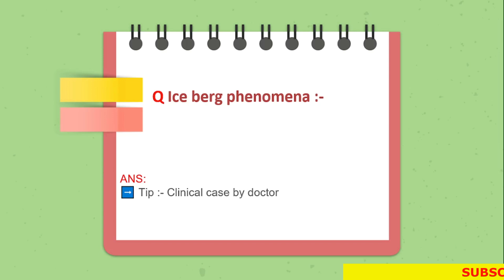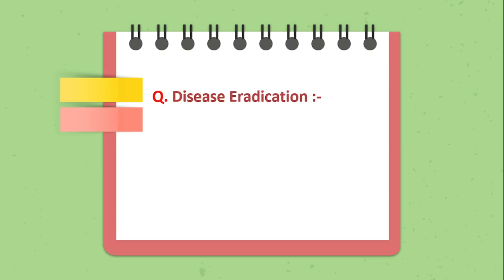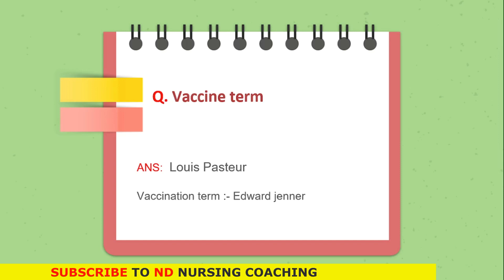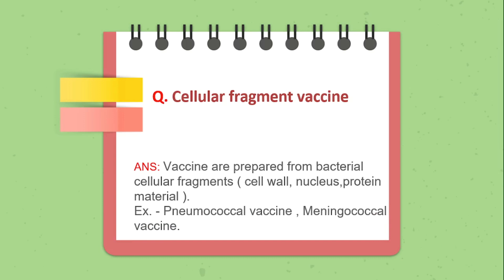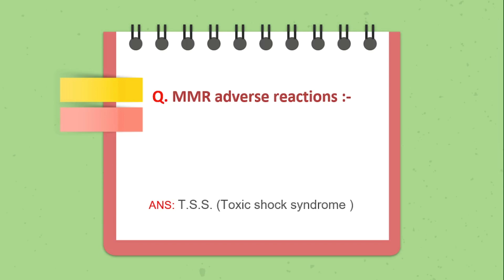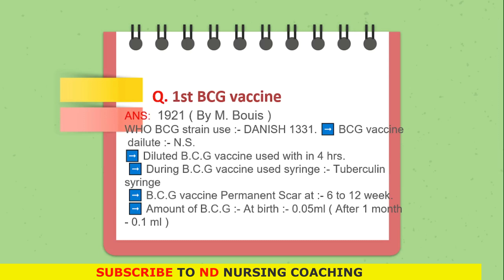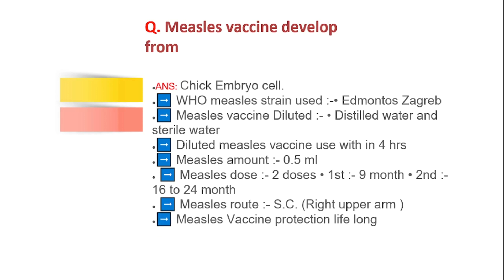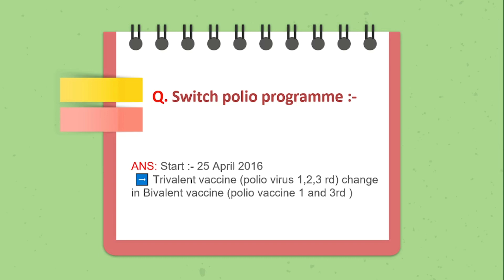आरोग्य विभाग भरती अतिमहत्वाचे प्रश्न ( RAPID REVISION -) @ND Nursing coaching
आरोग्य विभाग भरती अतिमहत्वाचे प्रश्न

ABOUT ND NURSING COACHING:
ND NURSING COACHING IS THE BEST EDUCATORS IN FIELD OF NURSING TO HELP YOU FOR PREPARING FOR GOVT NURSING EXAMS.

 ND Nursing coaching is online platform for World class nursing coaching.
*ND Nursing coaching provide high quality, in depth, concornt education to nursing officers to breed of exceptionally skilled, technically abreast and innovative nursing professionals.
 *Skilled nurse has quality like compassion, empathy, patience, excellent practice skill which we wanted to build from our coaching.
*Our coaching aim to provide best and more practical nursing education for those who are preparing or studying in various nursing institutions.
*This is an open platform for nursing professionals to continues nursing education and to improve skill.
*Currently there are various government nursing job scopes for nurses .
 *It is our pleasure to join us for better quality education better tomorrow and make bright career in the future. Achieve your goal by improving your skill and make your family happy
                                                  " Happy education"
                                                     "I am and I will"
* Our coaching provides
● Daily class on important Topics from exam point of view

 From:
NAGESH DOLAS
NURSING OFFICER